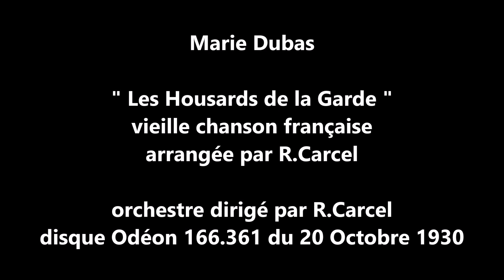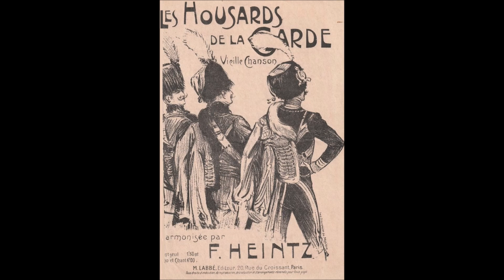Marie Dubas " Les Housards de la Garde " 1930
Marie Dubas  " Les Housards de la Garde " vieille chanson française
arrangée par R.Carcel - orchestre dirigé par R.Carcel
disque 78 tours Odéon 166.361 du 20 Octobre 1930
Un Housard est un Militaire de cavalerie légère, à l'origine dans l'armée hongroise.